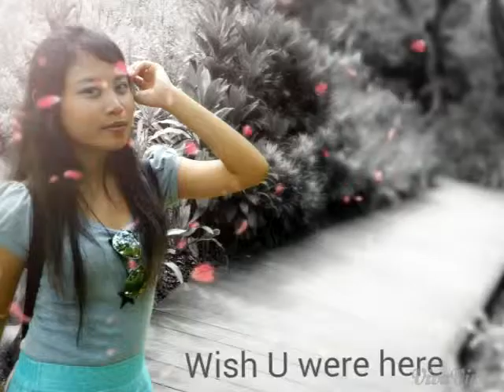Ai ni (love u)